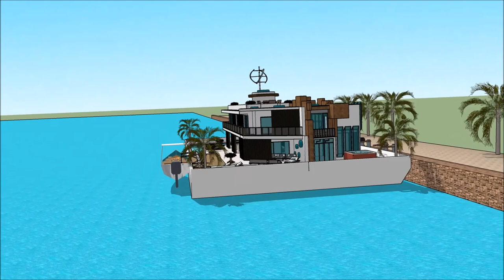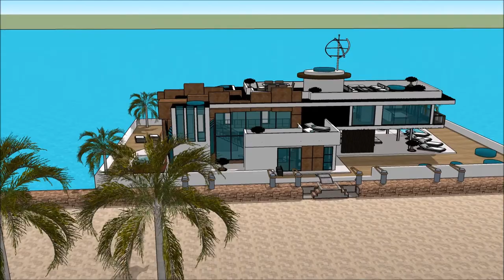NORTHERN BOAT SHOW LIVERPOOL 2018Yacht Show 2018 Superyachts and Mega Yachts Houseboats of NORTHER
The houseboatzania launching an innovative high-end luxury yacht houseboat home design potentially as a display of exhibition of the NORTHERN BOAT SHOW LIVERPOOL 2018Yacht Show 2018  Superyachts and Mega Yachts  Houseboats of NORTHER.

The collection of the Houseboatzania concept of NORTHERN BOAT SHOW LIVERPOOL 2018Yacht Show 2018  Superyachts and Mega Yachts  Houseboats of NORTHER consists of high luxury and architectural art pieces in minimalism combined with living on the waterfront of the harbour of

The houseboat yacht design has the basis to sustain living with high standards and contemporary structural design at NORTHERN BOAT SHOW LIVERPOOL 2018Yacht Show 2018  Superyachts and Mega Yachts  Houseboats of NORTHER with numerous of prospects for excessive living and celebrating the desire of life worldwide: